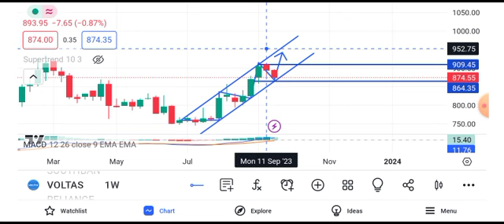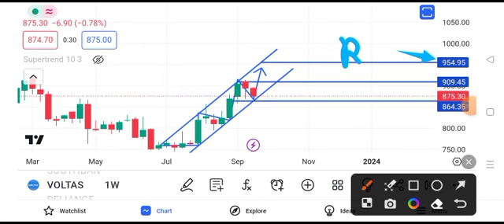voltas share latest news today